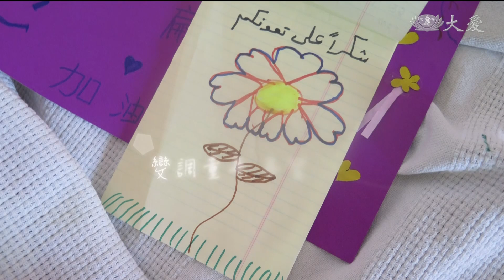醫療手術 點亮希望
約旦慈濟人持續守護流亡的敘利亞難民，幫助扎塔里難民營裡二十位兒童和青年，進行疝氣、扁桃腺、槍傷等手術治療。術前的醫療費，身心的緊張焦慮，還有術後的疼痛，志工一路相伴，也因為一名小女孩，住院期間的手繪畫作，深受感動，她把幫助過她的人，化作一片片愛心形狀的花瓣，在如此顛沛流離的童年，還能保有希望，揮灑在畫紙上，讓大人們也因而振奮。